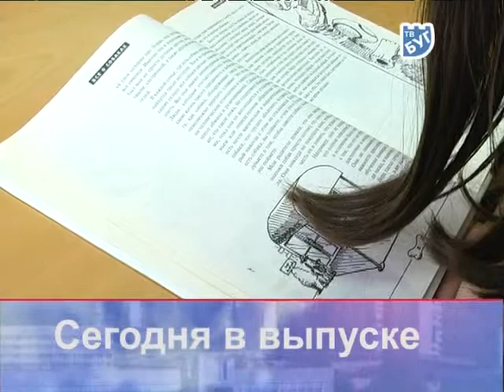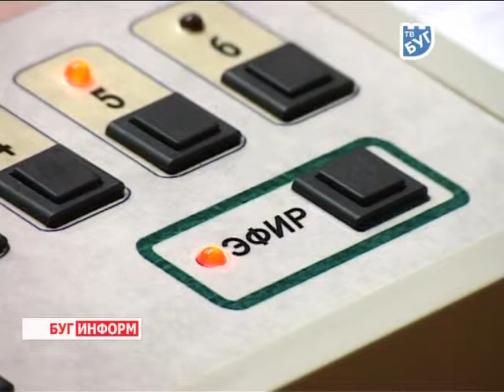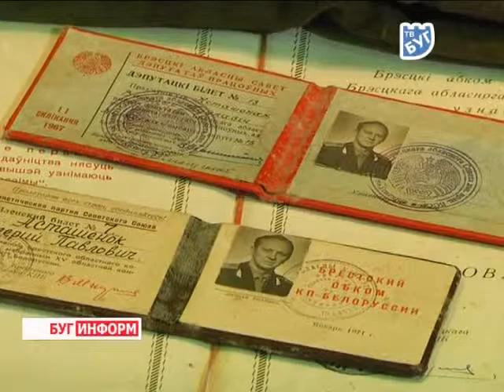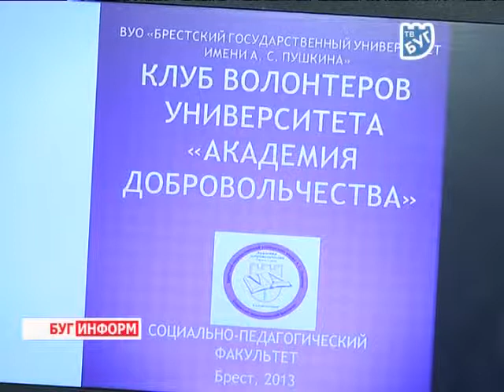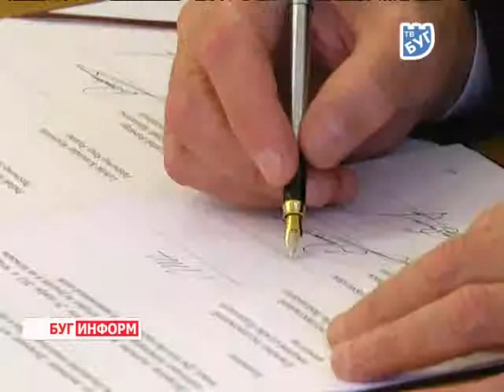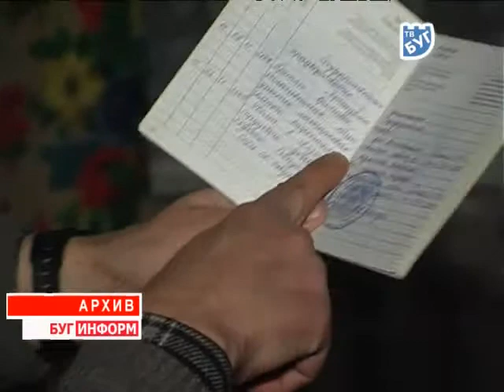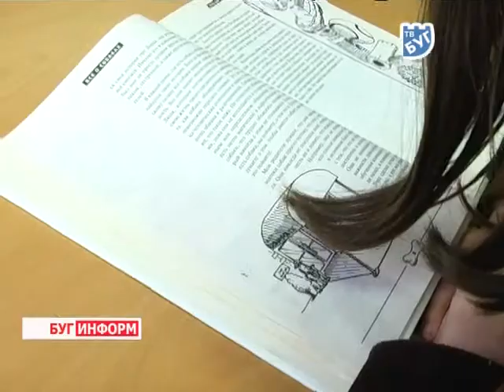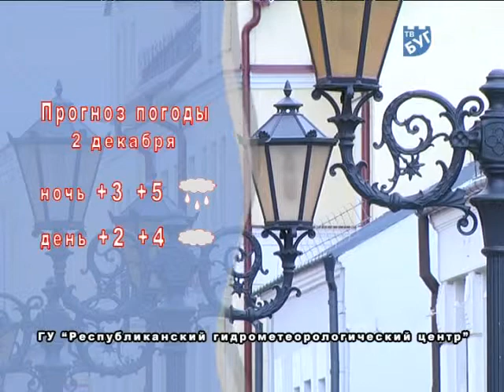2013-11-30 г. Брест Телекомпания "Буг-ТВ". Итоговая программа.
Ноябрьская  прямая телефонная линия главы региона К.Сумара с Брестскими жителями.Журналист Л. Осмолович. Оператор А. Воронин
Модернизация в действии: рабочая поездка главы региона в ОАО «Беловежский»  и посещение предприятия  «Агропродукт». Журналист А. Страпко. Оператор А. Воронин.
Учения  МЧС в г. Барановичи по  отработке  действий  во время ЧС в условиях реального времени. Журналист К. Купрякова.  Оператор А. Воронин
12-ое заседании белорусско-польской подкомиссии по делам приграничного сотрудничества,   подписание протокола об участии сторон в Программе трансграничного  сотрудничества«Польша - Беларусь - Украина 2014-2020 года». Журналист Л. Осмолович. Оператор А. Воронин
Нужен ли Закон о тунеядстве в РБ: актуальный репортаж на тему пьянства и его последстви. Журналист А.Ноздрин-Плотницкая. Оператор К. Липовик